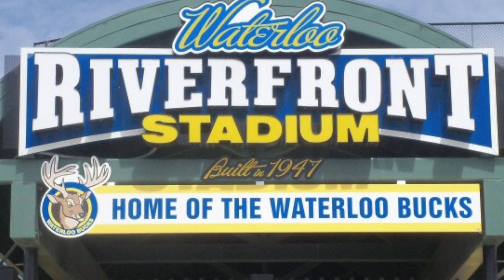The Great Helen Marshall with Music